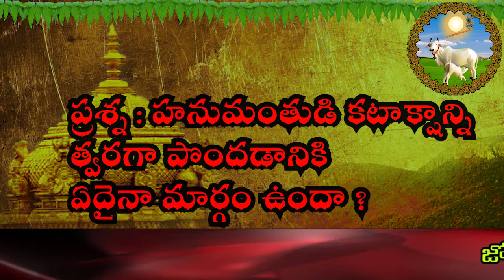హనుమంతుడి కటాక్షం త్వరగా పొందడానికి ఏం చెయాలి ?||GOD HANUMAN ||SWAMI BODHANANDHA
హనుమంతుడి కటాక్షం త్వరగా పొందడానికి  ఏం చెయాలి  ?||swami bodhanadha